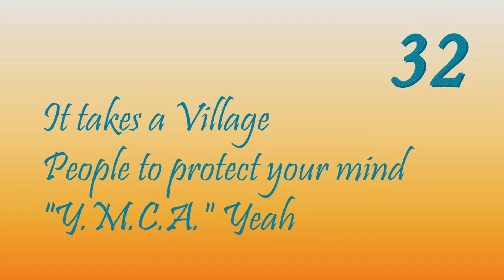TOA - The Hidden Oracle: Chapter 32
I read chapter 32 of Rick Riordan's The Hidden Oracle:
People to protect your mind
"Y.M.C.A." Yeah